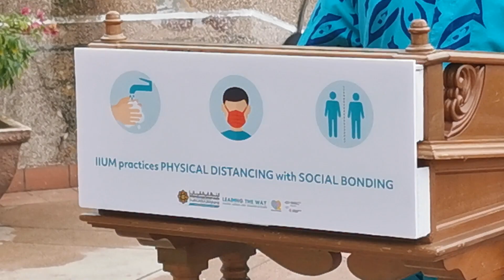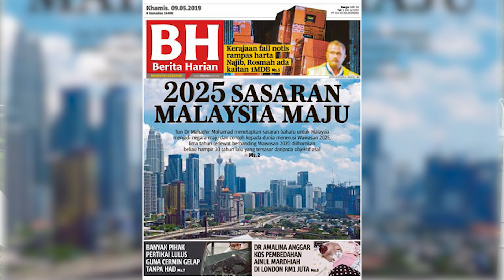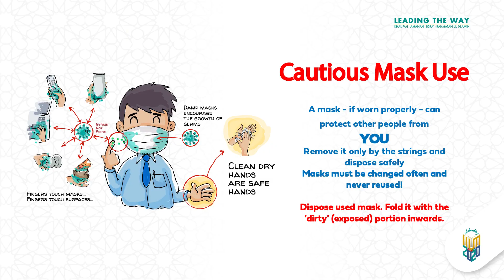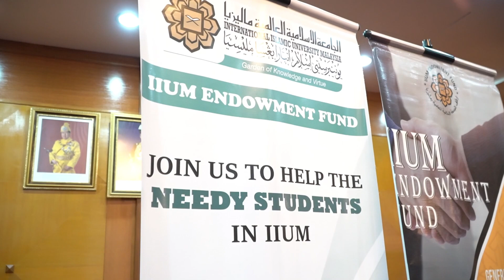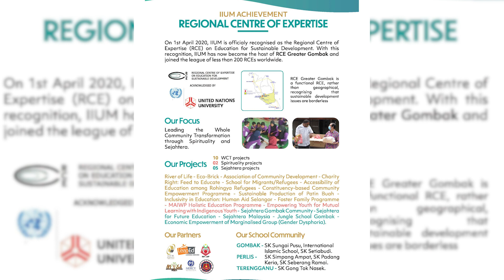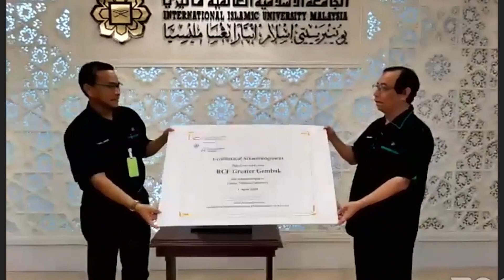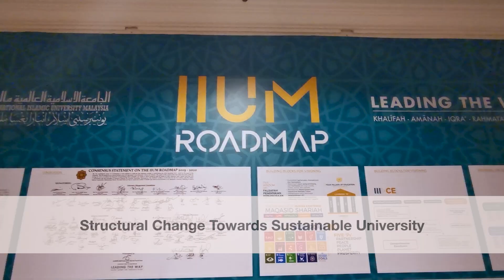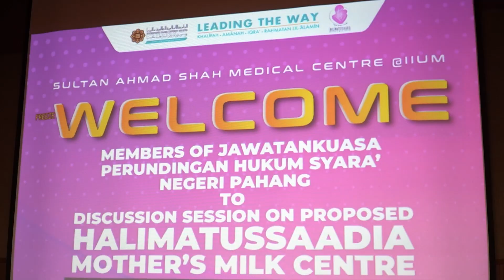Rector of IIUM's 2021 New Year's Address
Prof. Emeritus Tan Sri Dato' Dzulkifli Abdul Razak shares some of his thoughts of what has been happening in the last one year and how IIUM is going to tackle the new year of 2021 and beyond.

Tan Sri also expresses condolences and remembrance upon the passing of Royal Prof. Ungku  Abdul Aziz. Ungku Abdul Hamid. Although Wawasan 2020 had been carried forward to 2025 because of some unavoidable circumstances, everything is not all lost. IIUM has been working together as a community in  keeping the university as clean as green and as healthy as possible in all campuses proving that IIUM is able to craft its own future by working together as a community, as an ummah.

In 2020, community engagement has also become part and parcel of how the university carries its business not only among students  but also among staff and the university as a whole by extending our concerns to the community beyond the university.

Prof. Emeritus Tan Sri Dato' Dzulkifli Abdul Razak also recapped some successes of IIUM that are not only recognised within our ambit but also recognised by the world.

Let us pray to Allah swt that we are given all the blessings and the courage to step forward to do what is right and also to fulfill all the mission we've set for ourselves in the context of khalifah, amanah, iqra and rahmatan lil alamin which underlines what the university is all about. Happy New Year and Happy year 2021 and beyond, InsyaAllah.